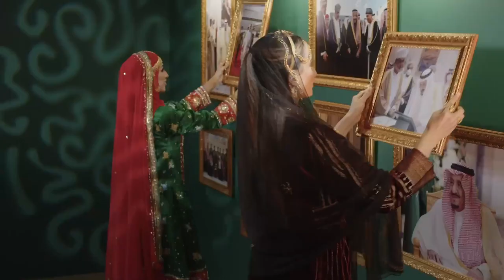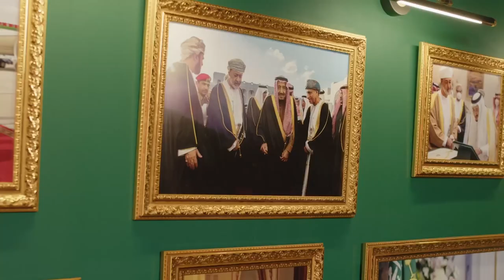حب السعودية غناء عبدالحميد الكيومي- اهداء من الشعب العماني الى الشعب السعودي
اغنية حب السعودية اهداء من الشعب العماني الى الشعب السعودي
 بمناسبة اليوم الوطني السعودي 91 هي لنا دار
انتاج: ياسر البرعمي و زكي حسنين
غناء: عبدالحميد الكيومي
الحان: د. عبدالعزيز الغريبي
كلمات: طارش قطن
توزيع: محمد بريشان
مكس وماستر: وهب الضنكي
انتاج مرئي: Thwani
منتج منفذ: attune productions

تصوير وانتاج شركة add احدى شركات بنش مارك